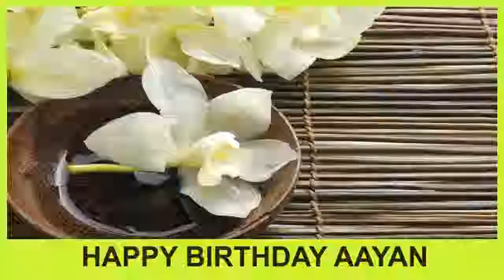Aayan SPA - Happy Birthday